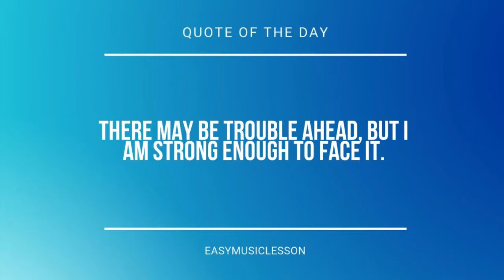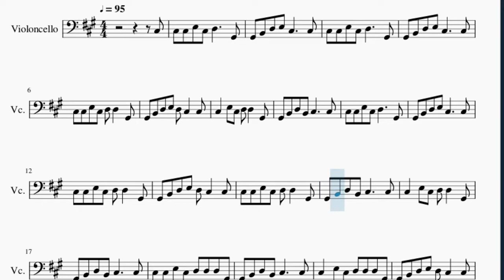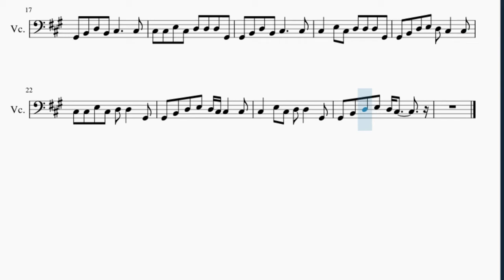Cello Sheet Music: How to play Grandma's Shop by BillionSurpriseToys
Here is a sheet music/tab video on the song Grandma's Shop by BillionSurpriseToys on the cello. A cello sheet music arrangement which is transposed to notes that are easily played by cello, for the song Grandma's Shop by BillionSurpriseToys.

EasyCelloLesson teaches you to play the your favorite instrument, through well-arranged sheet music so that you too can learn how to play Grandma's Shop by BillionSurpriseToys on the cello as fast as you can. A cello sheet music with backing tracks to help your play the song better.

Chords of Cello arrangement:
A Maj   E Dom 7   E Dom 7   A Maj   A Maj   E Dom 7   E Dom 7
A Maj   A Maj   E Dom 7   E Dom 7   A Maj   A Maj   E Dom 7
E Dom 7   A Maj   A Maj   E Dom 7   E Dom 7   A Maj   A Maj
E Dom 7   E Dom 7   A Maj   A Maj   E Dom 7   E Dom 7   A Maj
E Dom 7   A Maj   A Maj   E Dom 7   E Dom 7   A Maj

Melody notes of Cello:
C#3 C#3 C#3 E3 C#3 D3     G#2
G#2 B2 D3 E3 C#3     C#3
C#3 C#3 E3 C#3 D3     G#2
C#3 C#3 E3 C#3 D3 D3   G#2
G#2 B2 D3 E3 D3 C#3   C#3
C#3   E3 C#3 D3 D3   G#2
G#2 B2 D3 B2 C#3     C#3
C#3 C#3 E3 C#3 D3 D3 D3 G#2
C#3   E3 C#3 D3 D3 D3 G#2
G#2 B2 D3 E3 D3 C#3 C#3   C#3
G#2 B2 D3 E3 D3 C#3